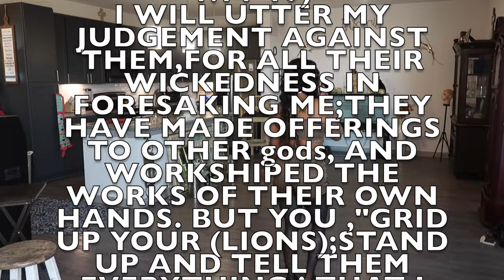🌧🌤biPOLAR weatHER 😱 we sTILL gONNa SLAYYY🔥| crystal inkk ft hubby☺️🔏💋📲∞